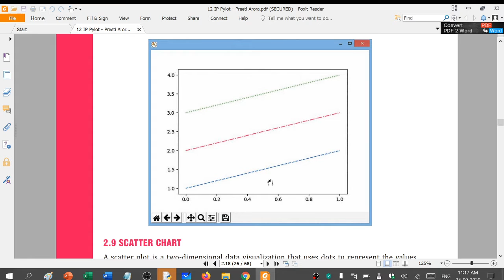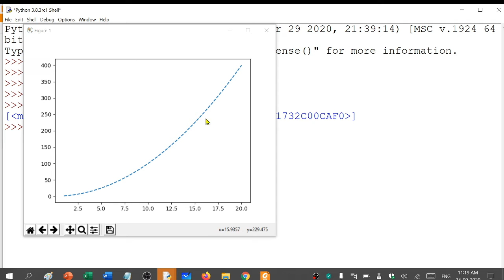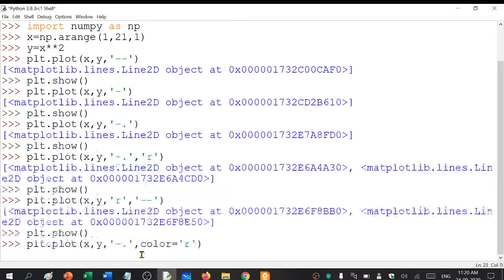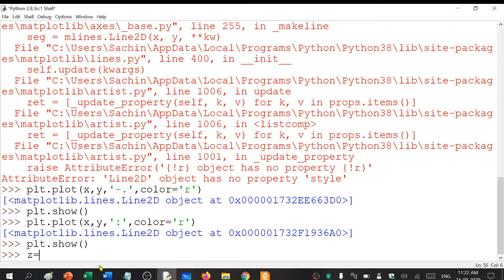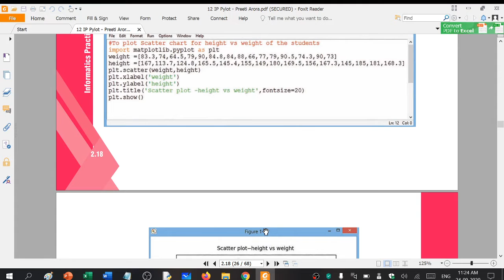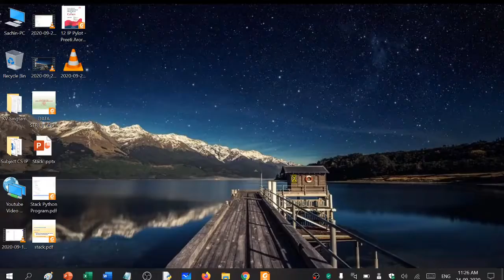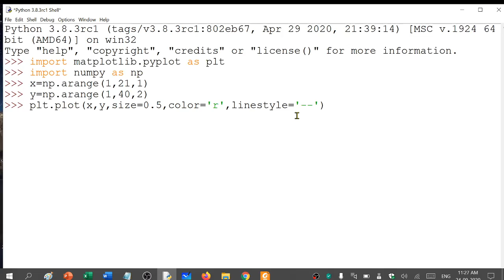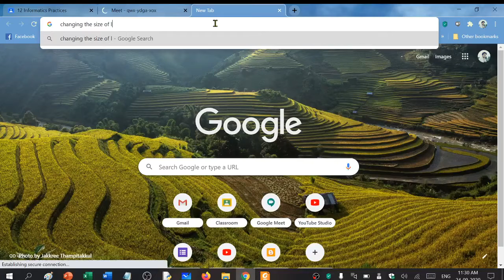12 IP 2020-21 04 Data Visualization 03